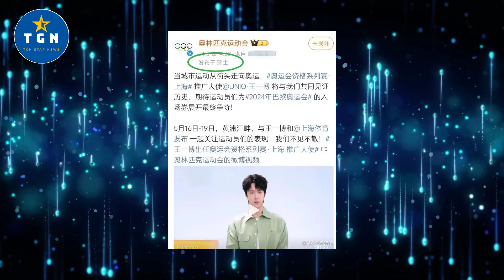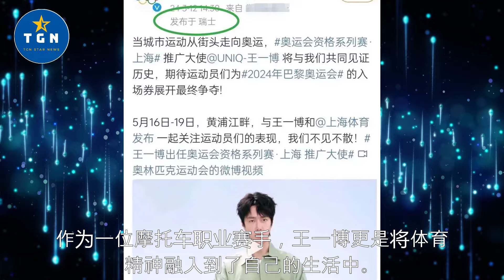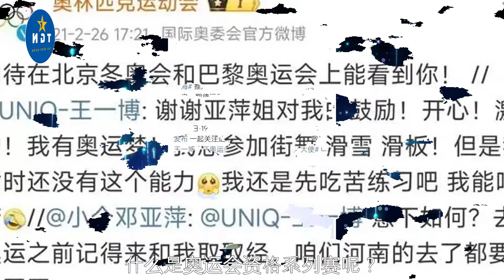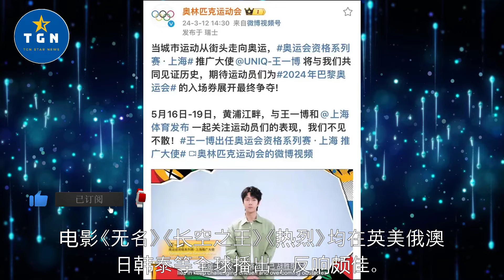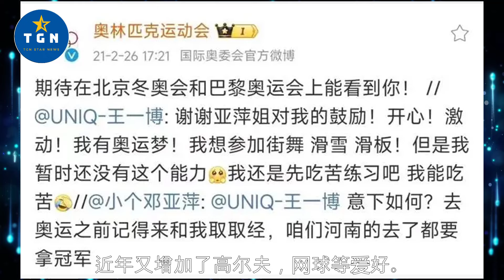王一博出任奥运会资格系列赛·上海推广大使，网友：他是正能量艺人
王一博出任奥运会资格系列赛·上海推广大使，网友：他是正能量艺人   | TGN Star News